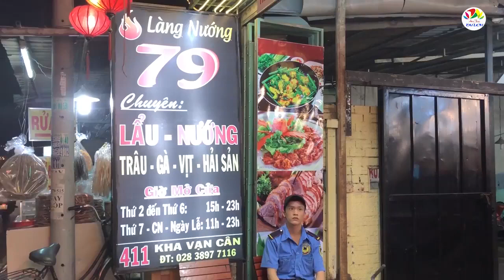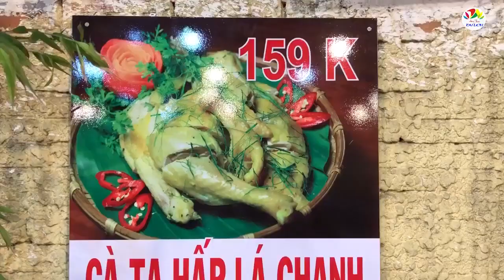Lạ lùng bún bò kho Củ Chi của vợ chồng cựu chiến binh - Ẩm Thực Và Du Lịch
Củ Chi là vùng nuôi bò nổi tiếng Sài Gòn. Thịt bò ở đây có thể chế biến thành nhiều món, nhưng bò kho ăn với bún, đậu phộng và rau sống, bạc hà bào là món mà đầu tiên tôi được thưởng thức.

Gia chủ là đôi vợ chồng cựu chiến binh dùng chân bò tơ thui rơm, thêm một vài miếng lòng bò, ướp với các loại gia vị để nấu bò kho. Nấu cho đến khi thịt bò mềm, nhưng da vẫn còn giòn giòn nhờ được thui trước đó. Gắp bún vào tô, chan nước bò kho và những miếng thịt bò lên trên rồi rắc đậu phộng rang, ăn kèm cùng các loại rau sống.

Món này ăn hoài không ngán nhờ thịt bò tơ ăn không ngấy. Người Củ Chi có nhiều món ăn dân dã, độc đáo, và thịt bò là một trong những món đặc sản nổi tiếng nhất của vùng này. Nếu có dịp đi ngang Củ Chi, bạn hãy thử thưởng thức món bò ở đây nhé.